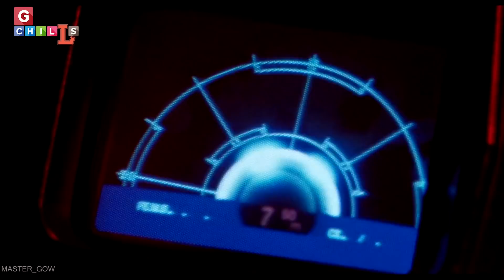हम अब तक Aliens से क्यों नहीं मिल पाए